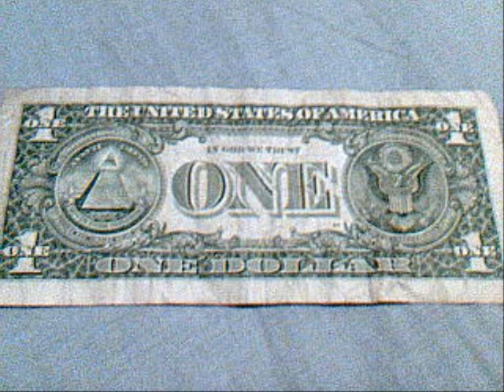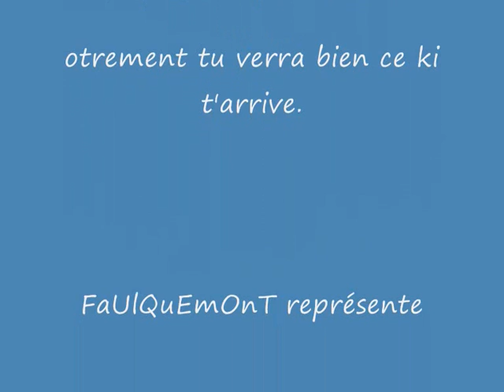FaUlQuEmOnT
représente le 57